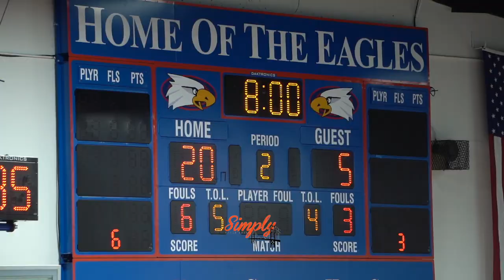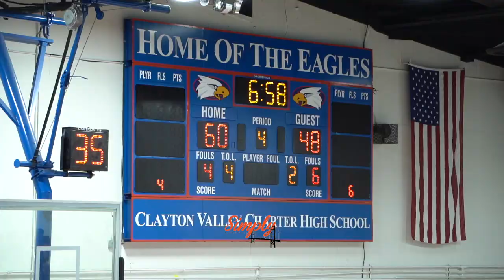Clayton Valley vs Campolindo | Cougars Make STRONG Comeback! Elijah Perryman making Name For Himself